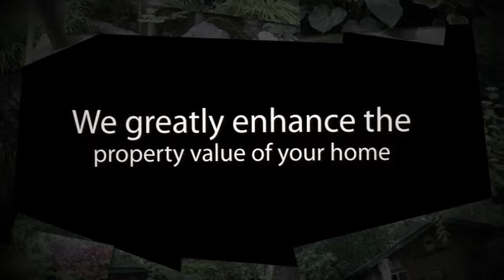Van Den Akkers Landscaping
Van den Akker's Landscaping was established in 1972, and was a spinoff of Van den Akker's Nursery in Bothell, Washington. His father was an icon in the nursing business and has various plants . We are an award winning landscaping firm that specializes in landscape, design, and construction since 1972. Our motto is "A Home is not a Home until Planted". We are a licensed general contractor vandeal268N7, bonded and insured.